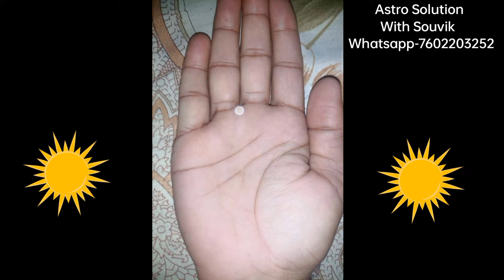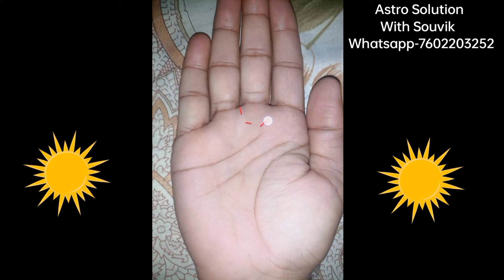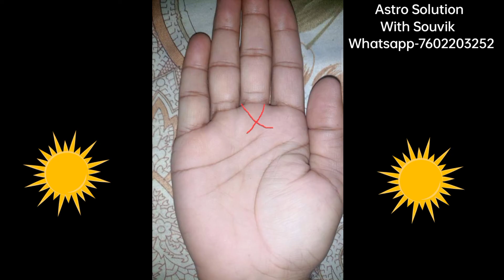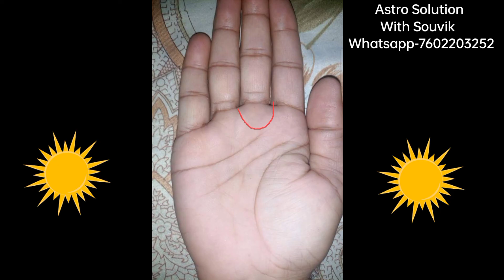হাতে শনি বলয় রেখা- Ring of Saturn - অশুভ চিহ্ন - Unfortunate Sign In Your Palm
Hater rekhai shani boloy rekha akti osubho chinner protik bola hoy hostorekha sastre. Eti ekti rare chinno.tobe jader hate thake amar bola tothyo guli obossoy milbe. Tai obossoy apnara ei video ti sompurno dekhun.
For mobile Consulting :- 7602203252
Related Search :-